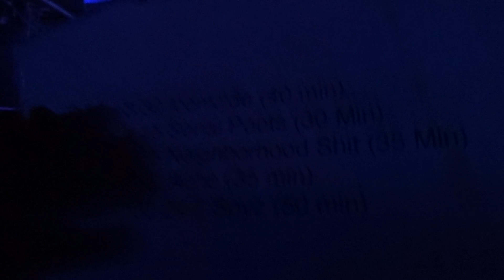24-7 Spyz - name of songs? @ Bowery Electric, NYC, Mar 20, 2022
Opening bands: Iconicide, Serial Poets, Neighborhood Shit, Ache.